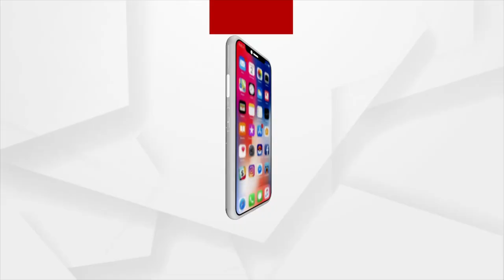Six Rajdhani College Students identified to have used fake physically challenged certificates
Six Rajdhani College Students identified to have used fake physically challenged certificates in Bhubaneswar.